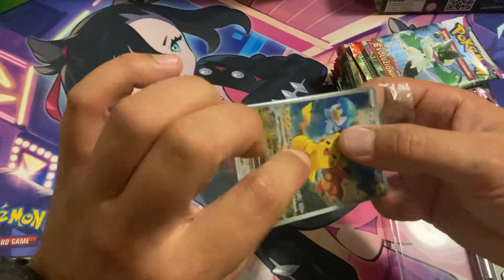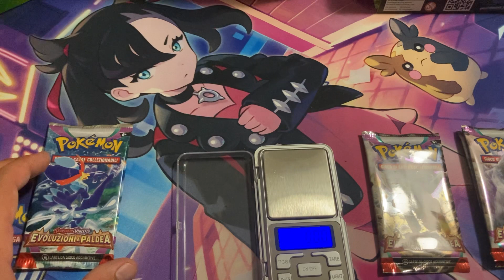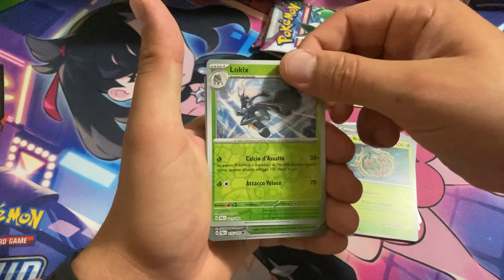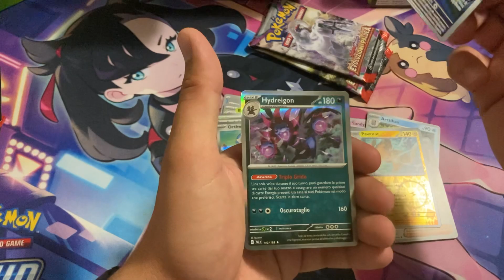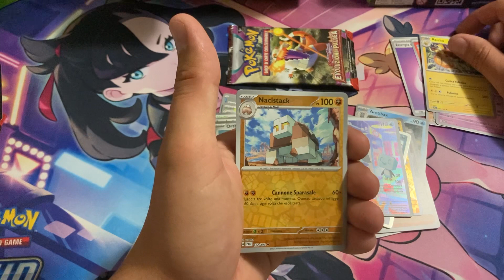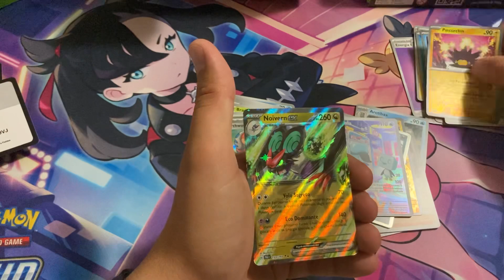Pokemon evoluzioni a paldea ETB 🔥